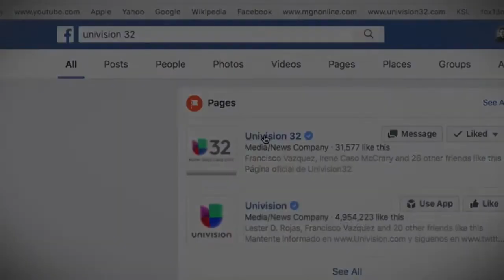Julián Vazquez Selección Mexicana Sub-18